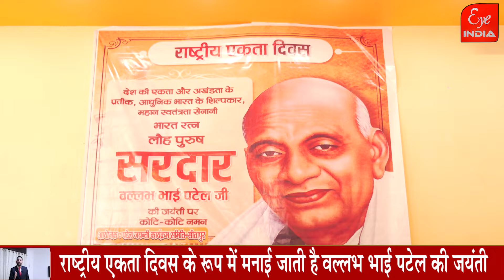MP ने लौह पुरुष की जयंती की पूर्व संध्या पर क्या कहा ?